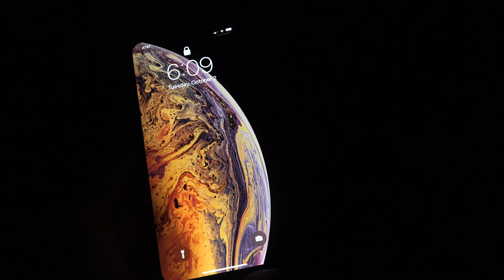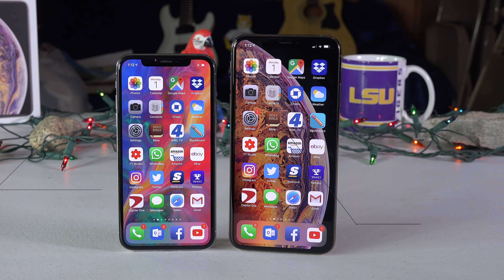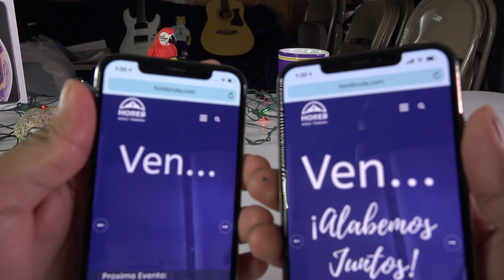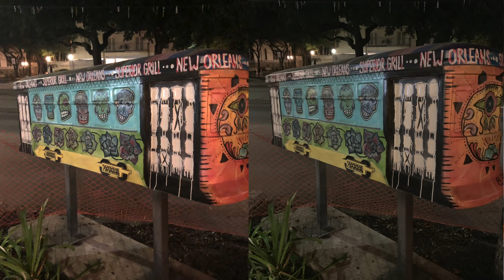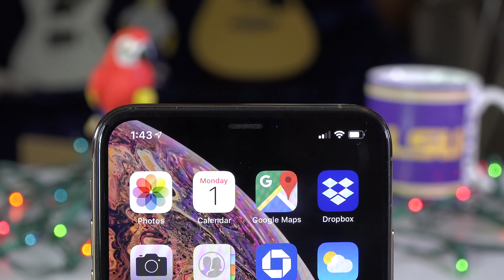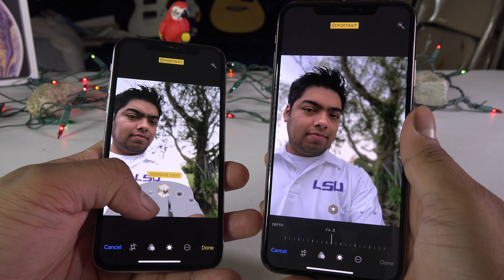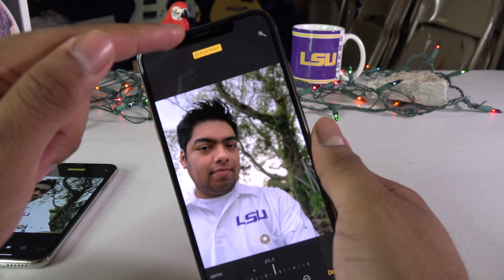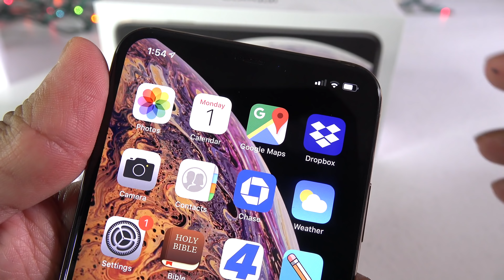iPhone Xs Max Review (en Español)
Este es un revisado del nuevo iPhone Xs Max una semana despues de su lanzamiento